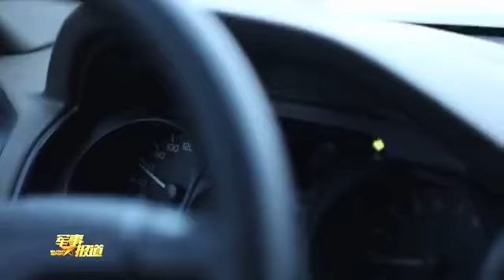新春走军营丨穿越原始森林 新春年货运抵伊木河哨所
地处中俄边界大兴安岭深处的伊木河边防连，是祖国雄鸡版图“鸡冠”的顶端。这里方圆百公里杳无人烟，每到冬季大雪封山，连队就成了名副其实的“雪海孤岛”。临近春节，我们的记者跟随送年货的车队踏上了前往伊木河边防连的旅程，这一路会有怎样的故事呢？一起来看。
（军事报道·解放军新闻传播中心融媒体出品）